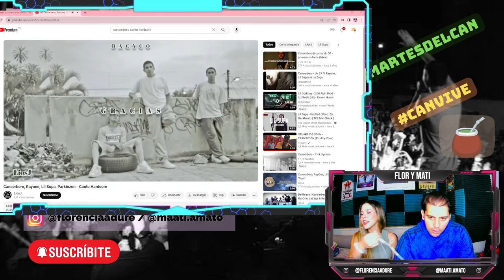MATE-REACCIÓN a Canserbero ft Rayone, LilSupa, Parkinson "Canto Hardcore" | Flor y Mati Reaccionan